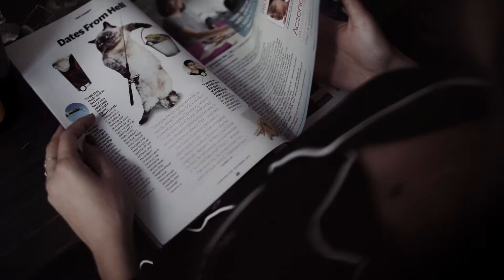Philadelphia Wedding: Melissa + Kyle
Enjoy this Philadelphia wedding at Crystal Tea Room by Matt Koza Cinema!

Videographer- Matt Koza Cinema
Wedding Planner- Lauren James Events
Venue- Crystal Tea Room
Caterer- Finely Catering
Hair- Artur Kirsh
Makeup- Make Me Up Pretty
Stationary- Chick Invitations
Officiant- Rabbi Marx
Florist & Lighting- Carl Alan
Photographer- Cliff Mautner
Magician- Lou Angelucci
Ceremony Musicians- Avalare Strings
Reception Musicians- Blue Label
Dresser- Melissa McCourt
Cake- Termini Brothers